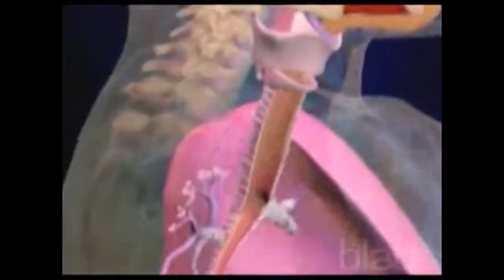gripe noticiero itv